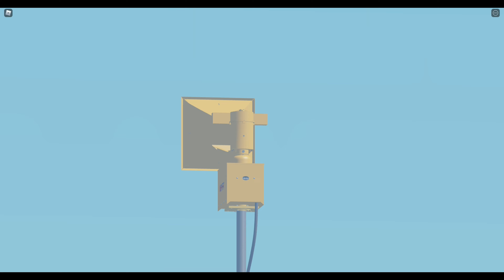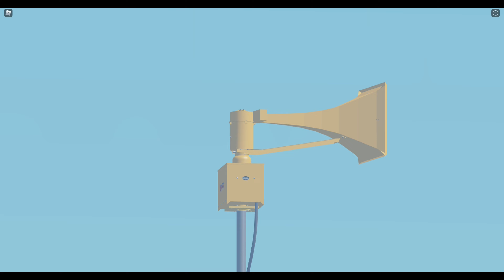Extremely sick thunderbolt "1000T", full attack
This thing's condition has gotten worse since I last saw it. Now it's not just reverse wired, but also has horrible brushes. This is supposed to be on chopper 7, but sounds more like it's on 3. I assume this will be replaced soon.
Yes, this is a 1000T, because the solenoids have been gutted along with the RCM3.
EDIT: This siren has been beheaded, and the controls and blower are gone along with it. The pole remains. I don't know what'll happen. There isn't a 2001 or Mod at the site.
EDIT 2: This siren has been restored and reinstalled on a much shorter pole.